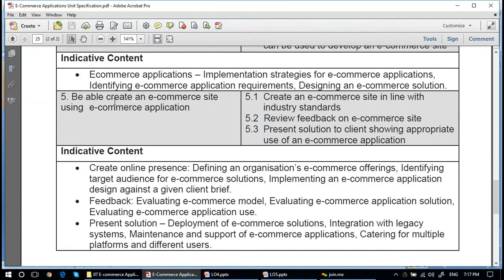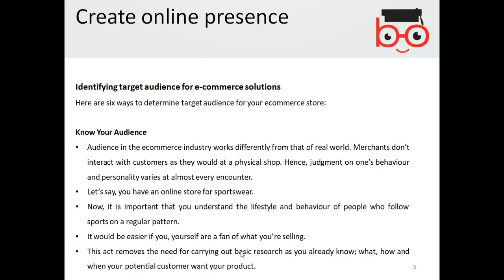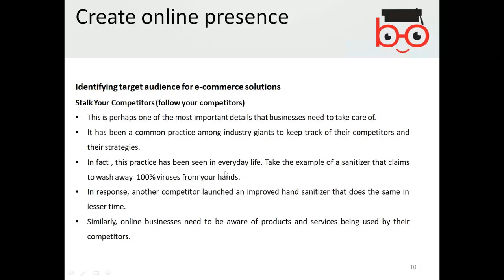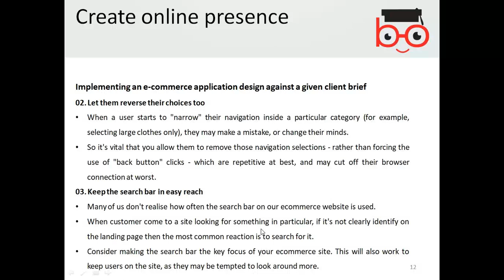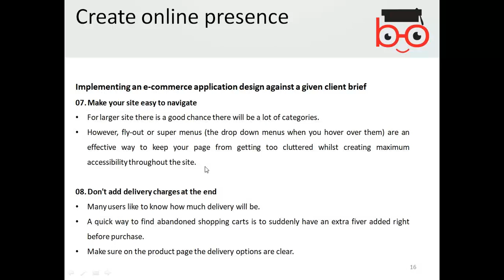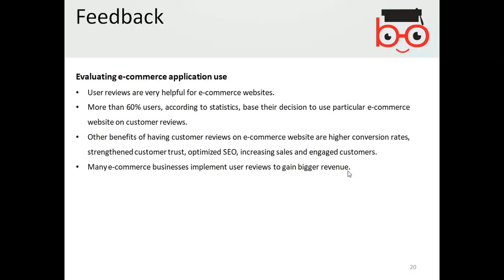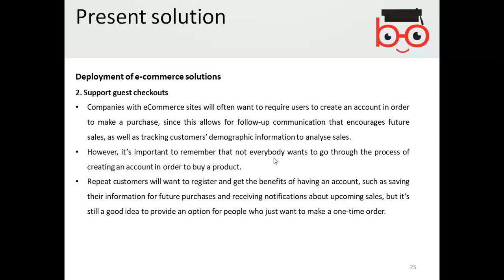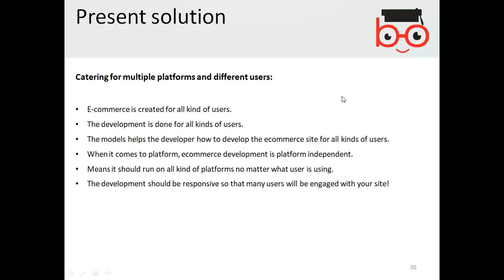Unit 4 51 E commerce Applications LO5IT Level 4